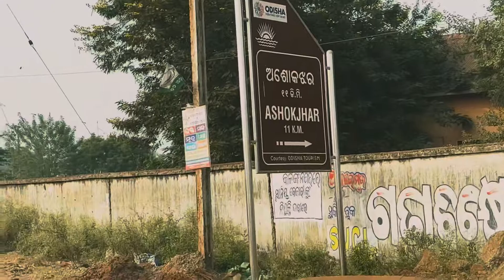Ashokjhar Waterfall History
Ashokajhar is a tourist place situated in Sukinda Block . It is about 8 KM from Block Head Quarter. Nearest Railway Station is Sukinda Road. Nearest Air Port Bhubaneswar  100 km From sukinda and also 65 km distance from Jajpur town.

        This waterfall stream flows from the top of hill. This waterfall originates from root of an Ashoka tree. So this place called Ashokajhar. To reach the waterfall, you have to go up the hill for about 2-3 km. It is best place for trekking near Jajpur district and also a best picnic spot under Odisha Tourism.

Ashokjhar jajpur
Sukinda jajpur
ashokjhar
ashokjhar cave
ashokjhar odisha